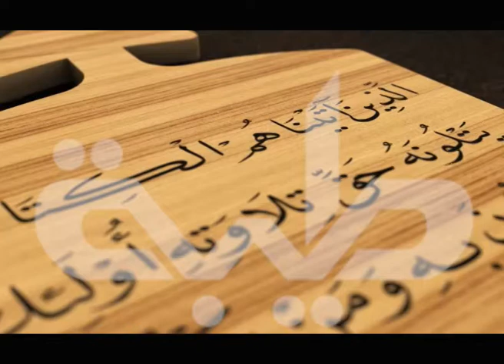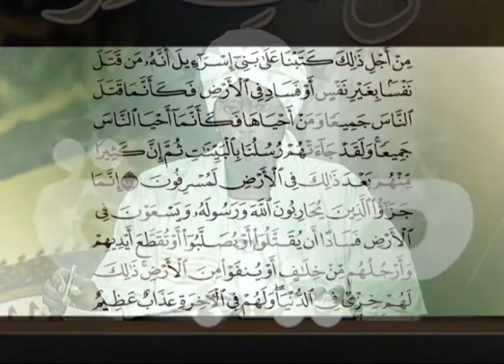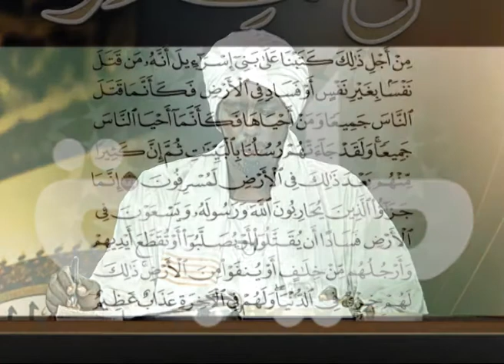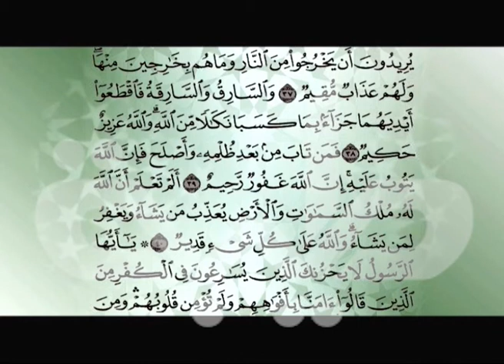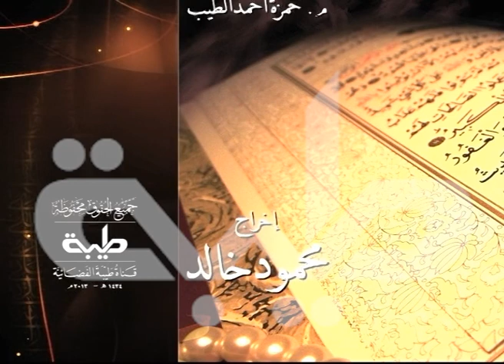قناة طيبة الفضائية - حق التلاوة - سورة المائدة - الآيات ( 33 - 35 )